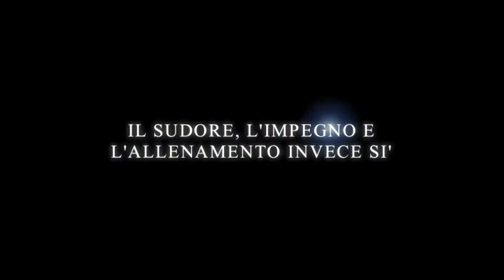La Battaglia dei Portieri Casinalbo 2017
La Battaglia dei Portieri fa tappa a Casinalbo il 01/05/2017. I primi quattro per le cinque categorie partecipanti (Pulcini, Esordienti, Giovanissimi, Allievi e Juniores-1^squadra), accedono di diritto alla finale di Rimini del 05/06/2017 dove si stabiliscono i vincitori del circuito interprovinciale che ha come tappe le seguenti località: Finale Emilia (MO), Casinalbo (MO), Flero (BS), Rimini (RM), Sasso Marconi (BO) e Castel Maggiore (BO).